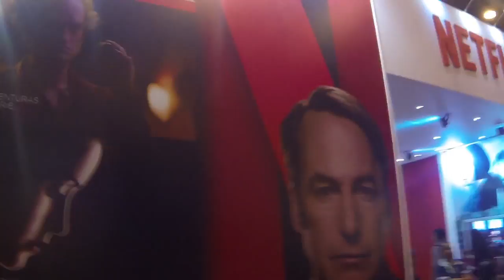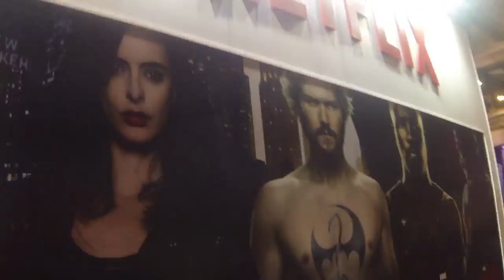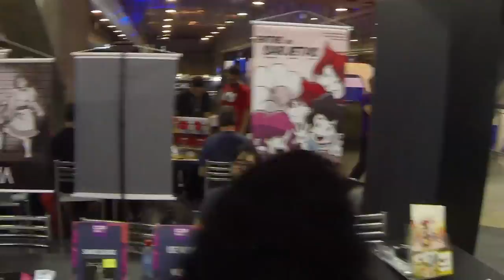CCXP TOUR Nordeste - NT TOUR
Confira tudo que rolou na ccxp tour e faça com a gente aquele velho tour com nt tour do nerd tatuado